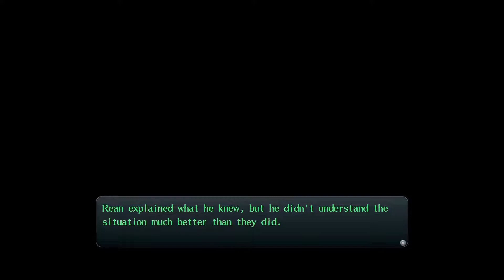TLOH: Trails Of Cold Steel II Part 110 Reverie Corridor!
Today a strange feeling emerges from the old school house, after meeting with friends we begin a brand new investigation!